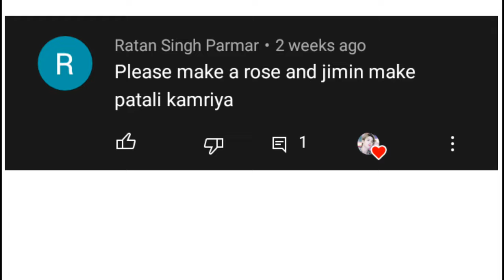Patli Kamariya || Jirose || Rosé X Jimin || Hindi Song || Korean Mix || Love of Bts 💜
@Love of Bts 💜